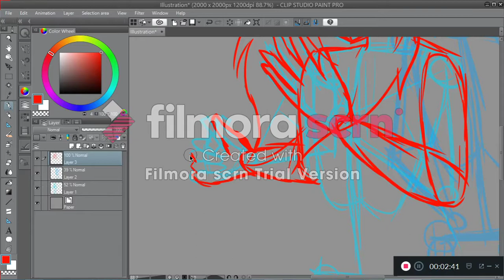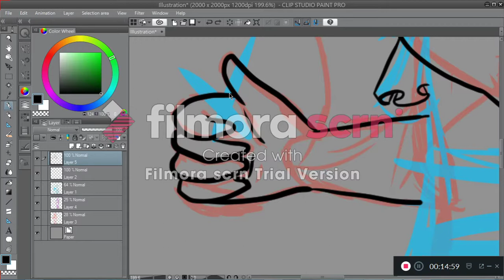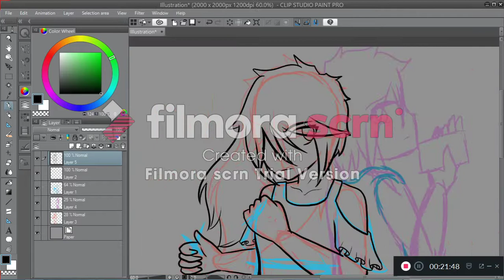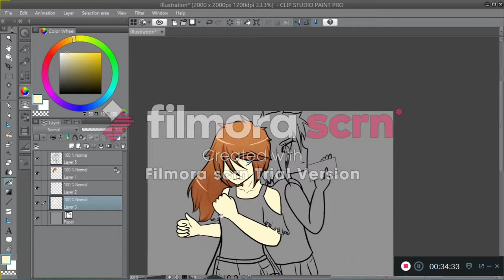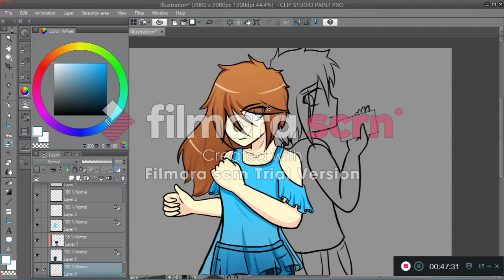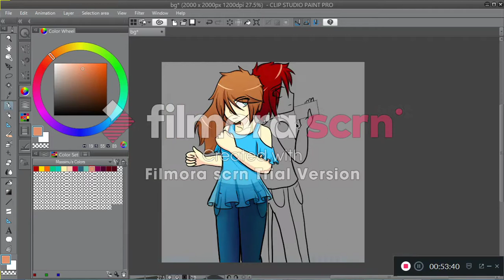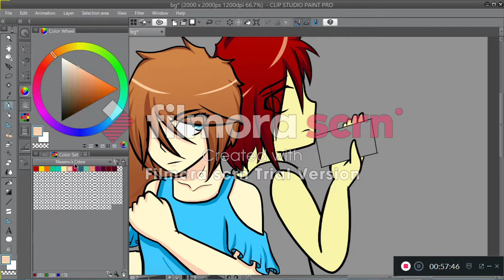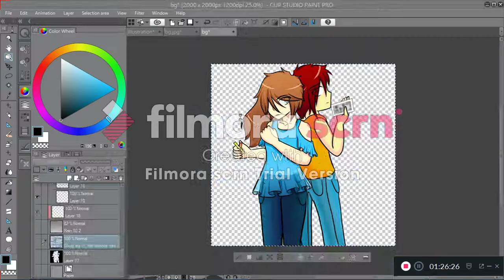Veria and Massimu Speed Paint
Hey guys! This is a fun pictue for my webtoon "he's a ten" or "Through My Eyes" enjoy!